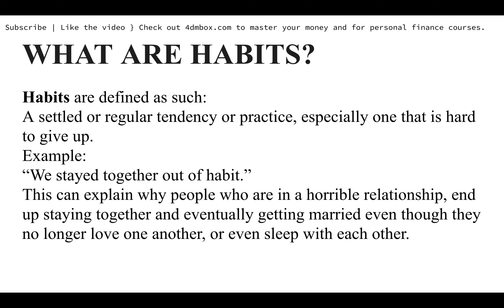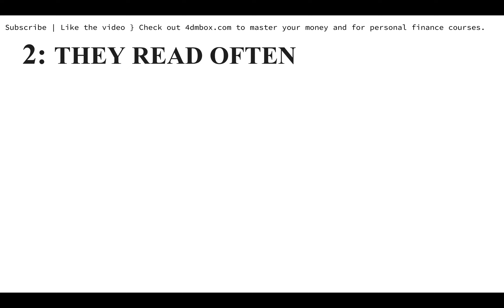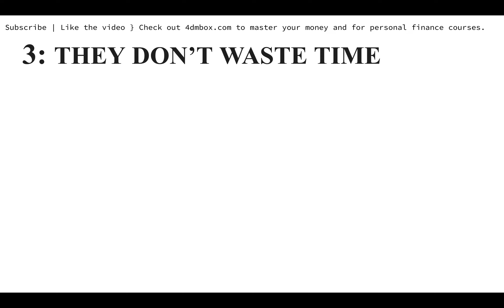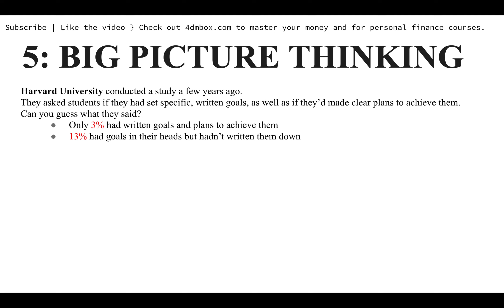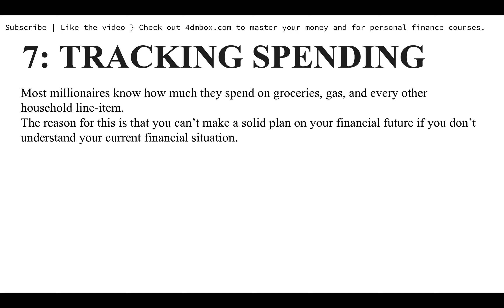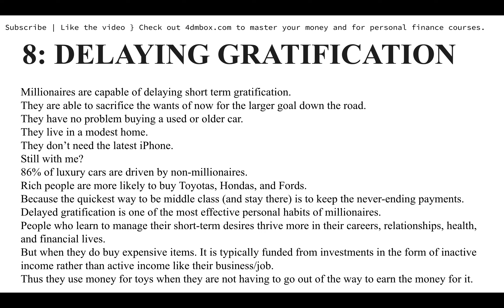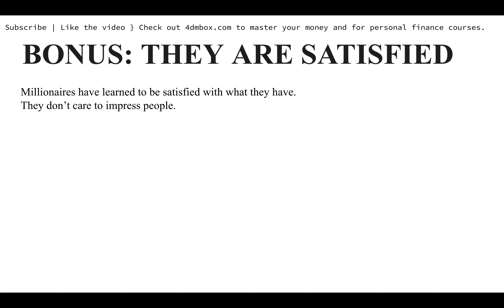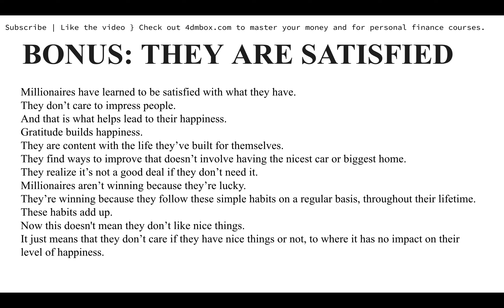Top 10 Millionaire Habits That'll Change Your Life